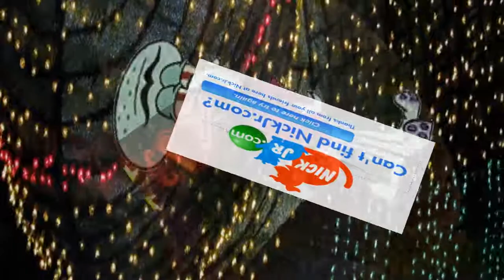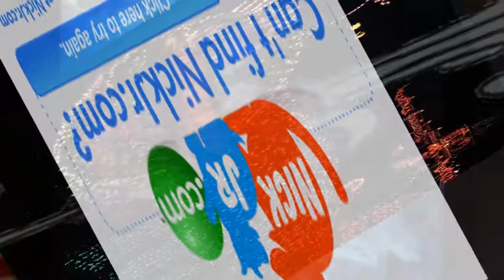Cookie Monster Say All G's 3